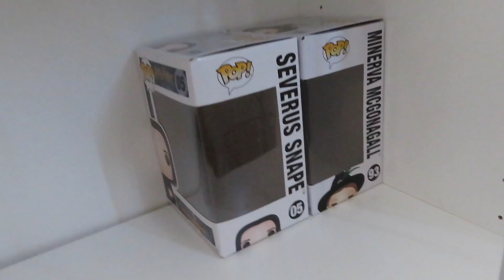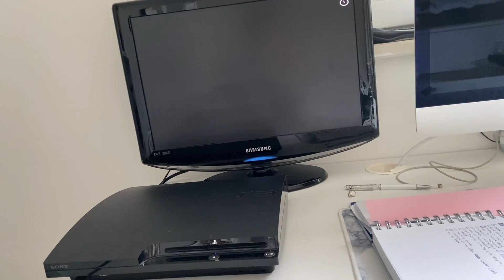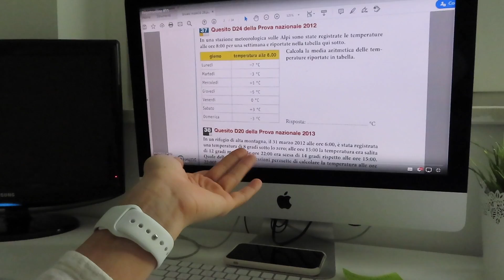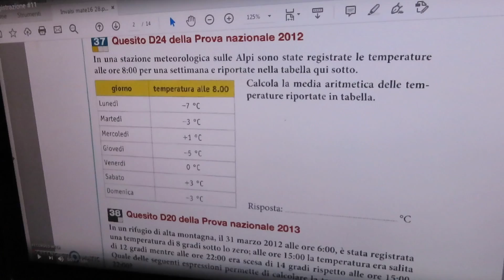home vlog, tanti acquisti nuovi!!